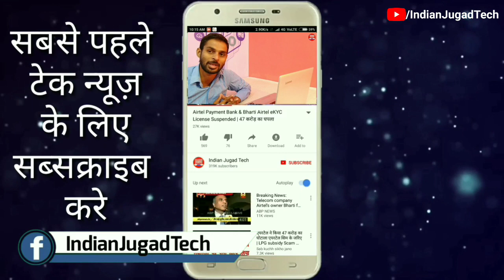Jio Prime Membership FREE till 31 march 2019 Jio Prime Membership बिल्कुल फ्री में 31 मार्च 2019 तक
JIO  ANNOUNCES SIGNIFICANT  BENEFITS  TO  EXISTING  JIO  PRIME  MEMBERS PROVIDES 12  MONTHS OF COMPLIMENTARY PRIME  BENEFITS  TO  EXISTING  PRIME  MEMBERS NEW CUSTOMERS TO CONTINUE TO PAY Rs 99  DURING  ON-BOARDING FOR PRIME MEMBERSHIP Mumbai, 30th  March 2018: After enabling  an enriched Digital  Life  experience  for  over  175  million  Jio  Prime Members,  Jio  now  brings  another bonanza for  its  existing  PRIME  members.   All  Jio  PRIME  members  who  have  subscribed  to  the  exclusive  membership  benefits  till  31st  March  2018  will get  another  year  of  complimentary  PRIME  benefits  at  NO  additional  fee  (LIMITED  PERIOD  OFFER).  Jio deeply  values  its  loyal PRIME  members  and  will  continue  to  deliver  additional  benefits  and  superior  value to  these  founding  members. For  new  Jio  users,  the  Jio  Prime  Membership  continues  to  be  available  at  an  annual  membership  fees  of  Rs 99.   The  continued  availability  of  the Jio  Prime  Membership  to  new  subscribers reiterates  Jio’s  commitment  to deliver  a  differentiated  Digital  Life  experience  to  Indians  and  will  propel  this  into  the  world’s  largest  loyalty programme. In  the  past  year,  PRIME  customers  have  experienced:

1 April 2018 ke baad Jio Prime Membership ka kya hoga
Jio Prime March 2018 ke baad kya hoga
Jio Prime 1 April 2018
Jio All Add On Packs Are Following:
1.Jio Rs.11 Add On Data Plan : 400MB DATA
2.Jio Rs.21 Add On Data Plan : 1GB DATA
3.Jio Rs.51 Add On Data Plan : 3GB DATA
4.Jio Rs.101 Add On Data Plan : 6GB DATA
1.Jio Rs. 49 Plan with 1GB Data ( Unlimited @64kbps Speed) & Unlimited Voice Calls for 28 Days
 2. Jio Rs. 153 Plan with 1.5GB Per Day Data ( Unlimited @64kbps Speed) & Unlimited Voice Calls for 28 Days
1. Jio Republic Day RS. 98 New Plan for 28days 2GB High Speed Data 7 Unlimited Data at 64kbps with Unlimited Voice Calls & Jio Apps
2. Jio Rs.149 Recharge Plan with 1.5GB Per Day for 28 Days (42GB)
3. Jio Rs.349 Recharge Plan with 1.5GB Per Day for 70 Days (105GB)
4. Jio Rs.399 Recharge Plan with 1.5GB Per Day for 84 Days (126GB)
5. Jio Rs.449 Recharge Plan with 1.5GB Per Day for 91 Days (136GB)
6.Jio Rs.198 Recharge Plan with 2GB Per Day for 28 Days (56GB)
7. Jio Rs.398 Recharge Plan with 2GB Per Day for 70 Days (140GB)
8. Jio Rs.448 Recharge Plan with 2GB Per Day for 84 Days (168GB)
9. Jio Rs.498 Recharge Plan with 2GB Per Day for 91 Days (182GB)
10. Jio Rs.299 Recharge Plan with 3GB Per Day for 28 Days (84GB)
11.  Jio Rs.509 Recharge Plan with 4GB Per Day for 28 Days (112GB)
12.  Jio Rs.799 Recharge Plan with 5GB Per Day for 28 Days (140GB)